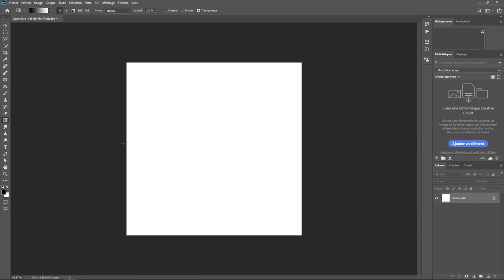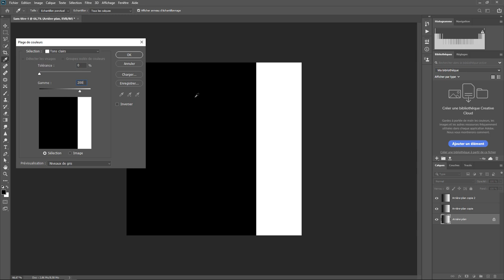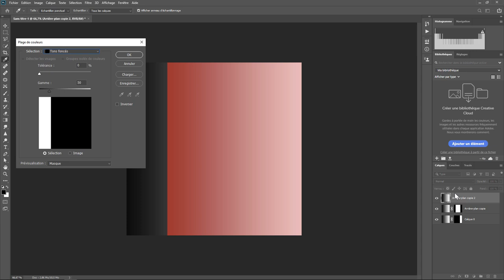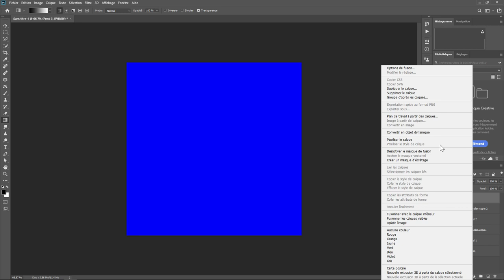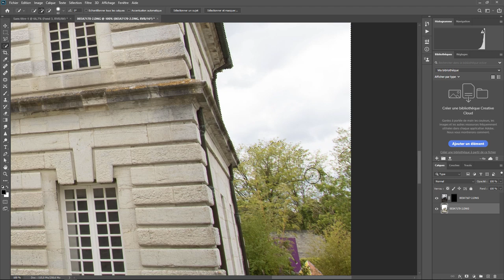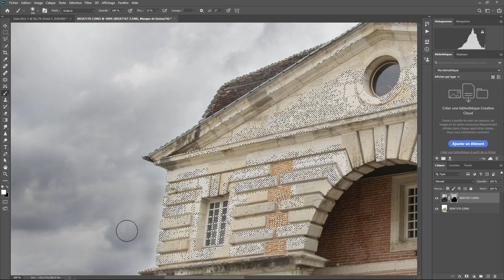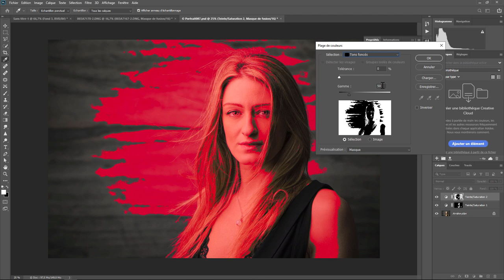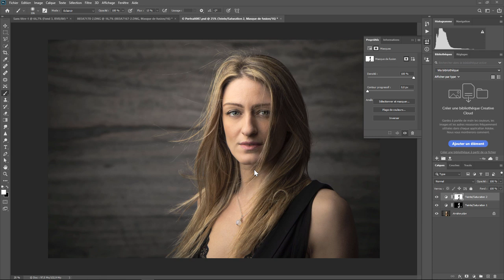Photoshop - Les Bases 32 - Masque de luminosité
Aujourd'hui on va regarder les masques de luminosité ou les masques de luminance . Une question sur Lightroom ou Photoshop ? Rejoignez le groupe FB